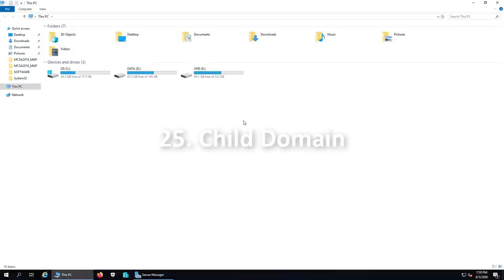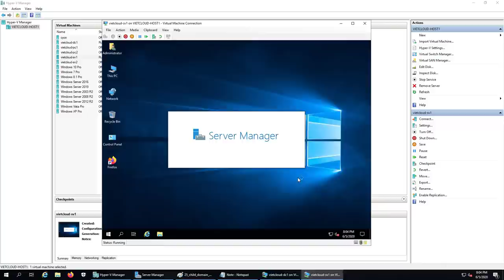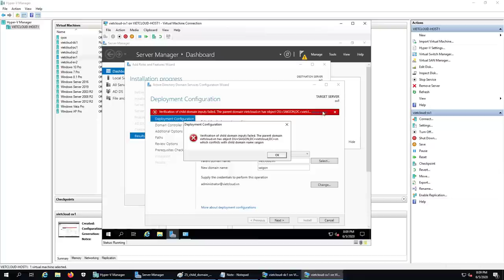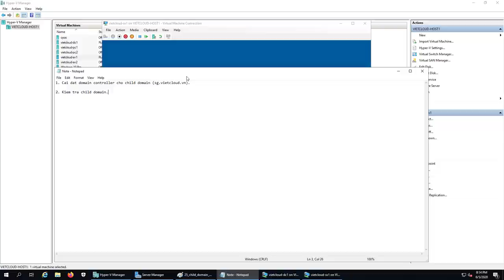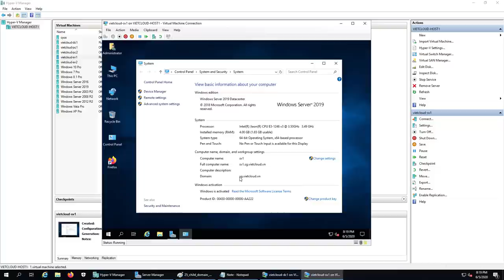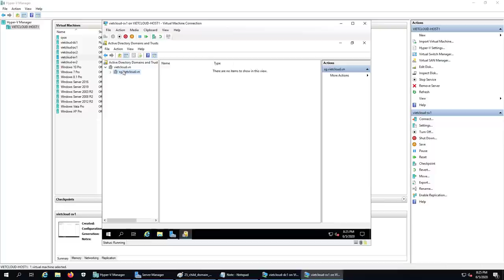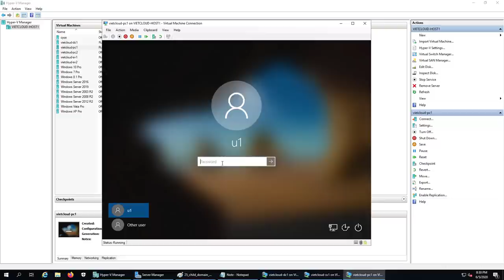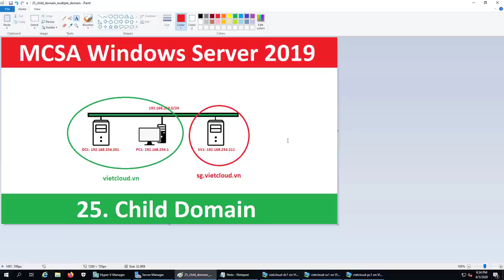Triển khai child domain Windows Server 2019 - Multiple Domain Windows Server 2019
### 25. Triển khai child domain Windows Server 2019 - Multiple Domain Windows Server 2019 ###

Bài thực hành bao gồm các bước:
1. Cài đặt domain controller cho child domain.
2. Kiểm tra child domain.
3. Kiểm tra mối quan hệ trust giữa các domain.